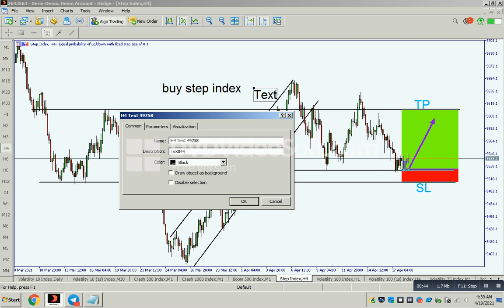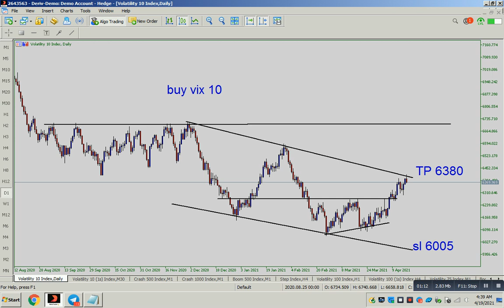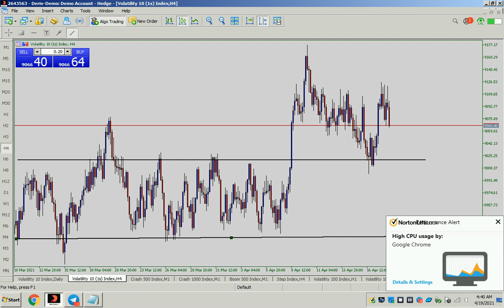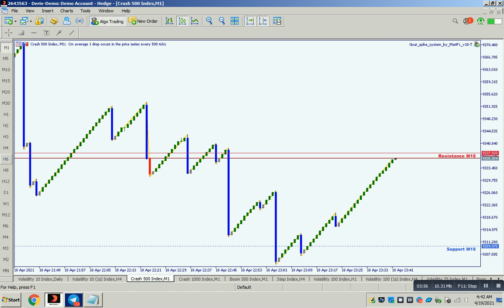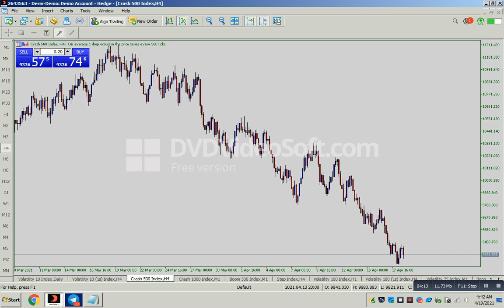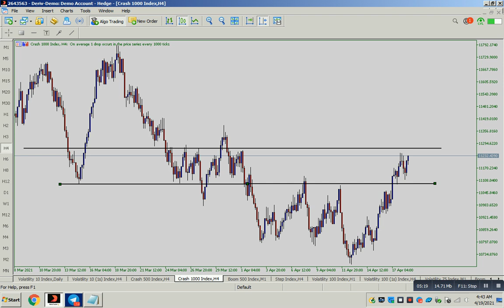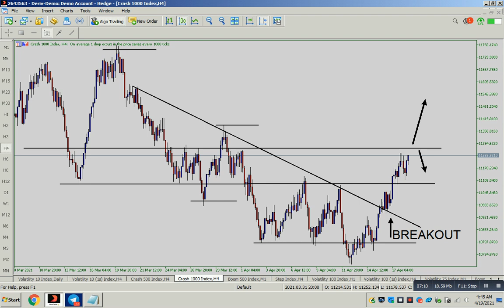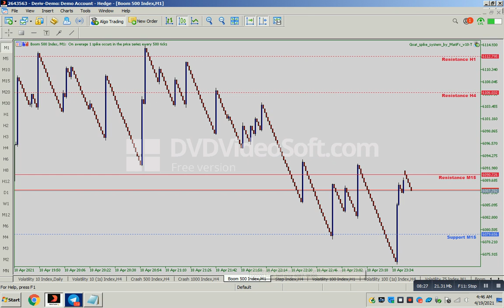Syntethic index Trading analysis